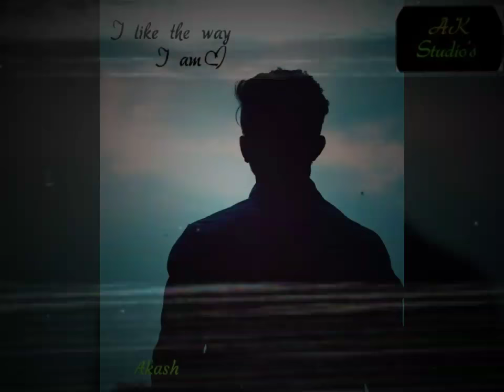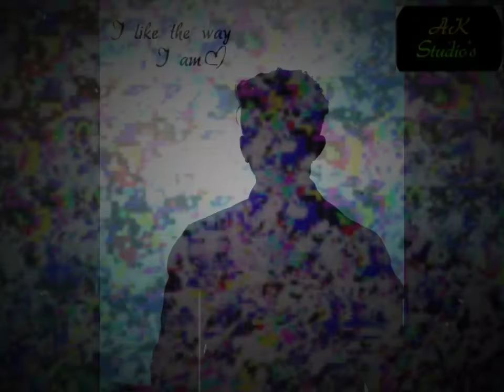Zara yaad kar song | rahat fateh ali khan song | heart touching song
*❤️ ️HI friends，please help❕❕❕️*
 *Install VMate APP and shoot video.*
 *you can get gift and change it into cash.*
 *I can get the same，it's 100% TRUE.*💯

 *use VMate，shoot video and make money everyday.💰💰💰*

lyrics :
Zara yaad kar Zara yaad kar Zara yaad kar Mere humnafas Mera dil jo tum pe nisar tha Zara yaad kar Mere humnafas Mera dil jo tum pe nisar tha

Woh dra dra sa jo pyar tha

Tere shokh kadmon Ki dhool thi Tera bhi dil bekarar tha Zara yaad kar Zara yaad kar Hoo... Zara yaad kar Mere humnafas Mera dil jo tum pe nisar tha. Woh ghuti ghuti si nawaye dil Meri ahey Dard ka saz thi

Hoo.

Woh ghuti ghuti si nawaye dil Meri ahey Dard ka saz thi Jo parhi thi ashkon ne toot ke Jo parhi thi ashkon ne toot ke Kisi bekhuda Ki namaz thi Jise ro diya hai Zara Zara Meri bebasi ka fashar tha Tera bhi dil bekarar tha Zara yaad kar Zara yaad kar Aoo. Zara yaad kar Mere humnafas Mera dil jo tum pe nisar tha Mera gham tu hai Gham-e-mubtila Main jiya magar main jiya nahin Hoo... Mera gham tu hai Gham-e-mubtila Main jiya magar main jiya nahin Tera gham hai Teri nidanmtain... Tera gham hai Teri nidanmtain Tu jiya magar tu Mara nahin Tujhe umar bhar Ki saza mili Tera jurm Jurm-e-farar tha Tera bhi dil bekarar tha Zara yaad kar Zara yaad kar Hoo. Zara yaad kar Mere humnafas Mera dil jo tum pe nisar tha

HEY HII! WELCOME TO AK Studio
ON THIS CHANNEL I UPLOAD EVERY UNPLUGGED VERSION OF NEW&OLD

I WILL RESPOND ON YOUR IN 24 HOURS